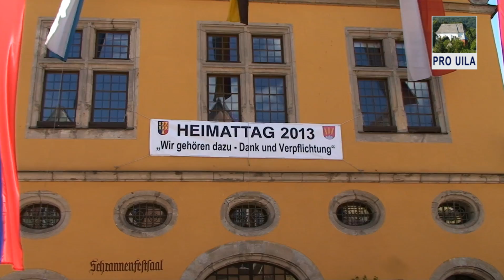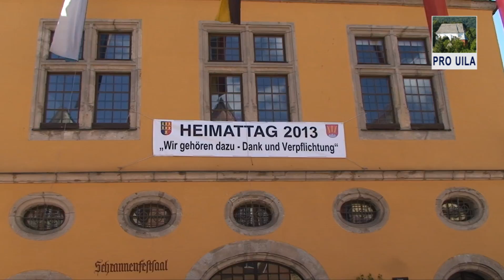Heimattag der Siebenbürger Sachsen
Reuniunea anuală a saşilor transilvăneni (Dinkelsbühl).